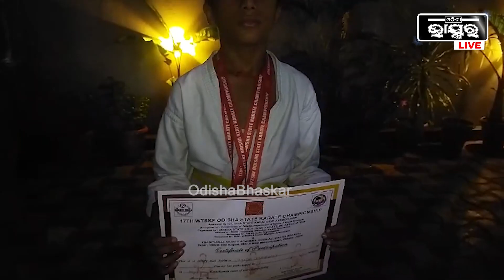ଆତ୍ମରକ୍ଷା କୌଶଳ ଶିଖି ରାଜ୍ୟସ୍ତରୀୟ ପ୍ରତିଯୋଗିତାରେ ସୁନାମ ଆଣିଲେ ସାଲେପୁରର ୫ ଜଣ ଛାତ୍ର ଛାତ୍ରୀ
ଆତ୍ମରକ୍ଷା କୌଶଳ ଶିଖି ରାଜ୍ୟ ସ୍ତରୀୟ ପ୍ରତିଯୋଗିତାରେ ସୁନାମ ଆଣିଲେ ସାଲେପୁରର ୫ଜଣ ଛାତ୍ର ଛାତ୍ରୀ। ୨ ଟି ସ୍ବର୍ଣ୍ଣ ୨ ଟି ରୌପ୍ୟ ୪ଟି ବ୍ରୋଞ୍ଜ ଜିତିଛନ୍ତି ସାଲେପୁରର ଏହି ୫ ଜଣ ଛାତ୍ରଛାତ୍ରୀ I